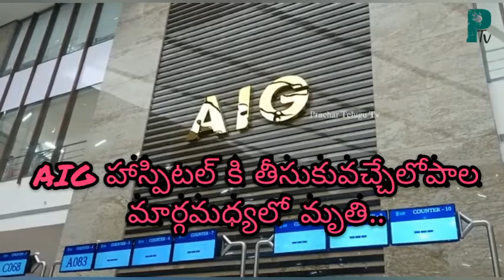Ap Bjp Chief Daughter in law suspect death|కన్నా లక్ష్మీనారాయణ కోడలు అనుమానాస్పద మృతి.